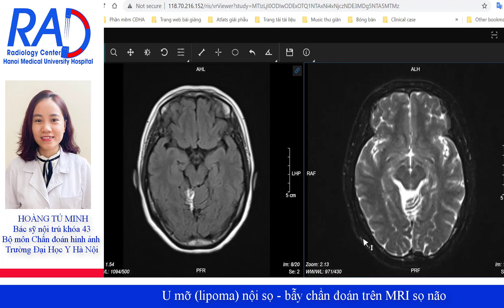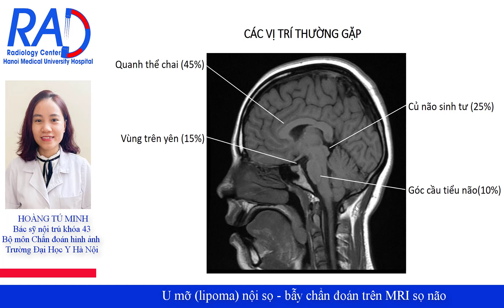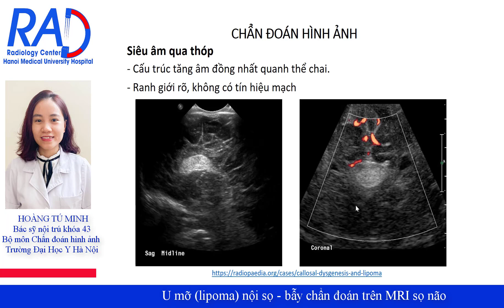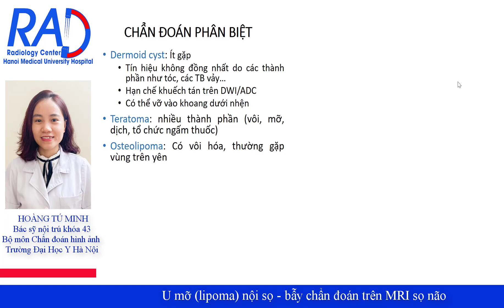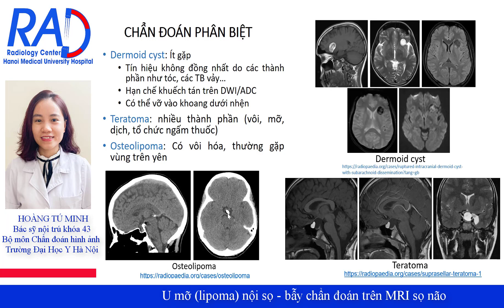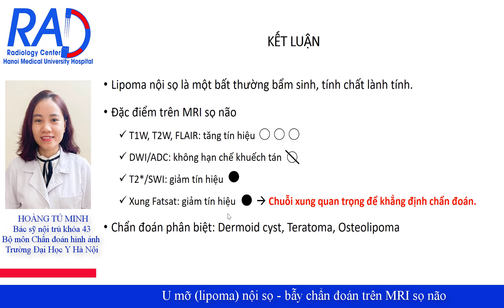U mỡ (lipoma) nội sọ - bẫy chẩn đoán trên MRI sọ não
Thực hiện: Hoàng Tú Minh – BSNT khóa 43 Bộ môn Chẩn đoán hình ảnh - Đại học Y Hà Nội.
Lipoma nội sọ (Intracranial Lipoma) là một bất thường bẩm sinh xuất hiện trong quá trình phát triển và biệt hóa của màng não nguyên thủy, có thể phối hợp với bất thường phát triển của các cấu trúc lân cận. Tổn thương thường không gây ra triệu chứng và có thể gặp ở các lứa tuổi khác nhau.

Việc chẩn đoán Lipoma nội sọ tưởng chừng đơn giản nhưng do đặc điểm hình ảnh đặc biệt trên cộng hưởng từ mà có thể gây ra nhầm lẫn trong quá trình chẩn đoán.

Trong video này, chúng tôi xin giới thiệu một ca lâm sàng Lipoma nội sọ, đồng thời trình bày những đặc điểm đặc trưng của tổn thương này trên các phương tiện chẩn đoán hình ảnh.